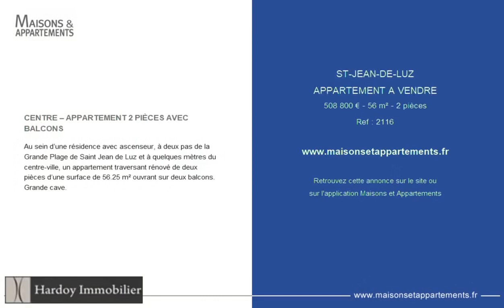SAINT-JEAN-DE-LUZ - APPARTEMENT A VENDRE - 508 800 € - 56 m² - 2 pièce(s)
Référence : 2116

CENTRE – APPARTEMENT 2 PIÈCES AVEC BALCONS

Au sein d’une résidence avec ascenseur, à deux pas de la Grande Plage de Saint Jean de Luz et à quelques mètres du centre-ville, un appartement traversant rénové de deux pièces d’une surface de 56.25 m² ouvrant sur deux balcons. Grande cave.

Cette annonce vous est proposée par l'agence HARDOY IMMOBILIER

|2524603|